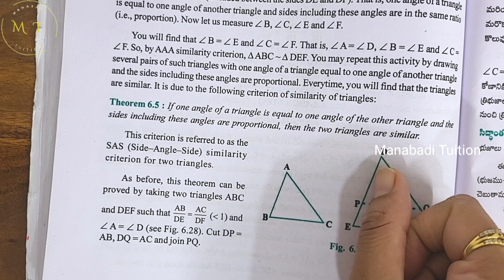10th class math |chapter 6|Triangles|Theorem 6.5|SAS Similarity Criterion |CBSE|NCERT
chapter 6|Triangles class10#10th Theorem 6.5#10th Theorem 6.5 If one angle of a triangle is equal to one angle of the other triangle and the sides including these angles are proportional then two triangles are similar #